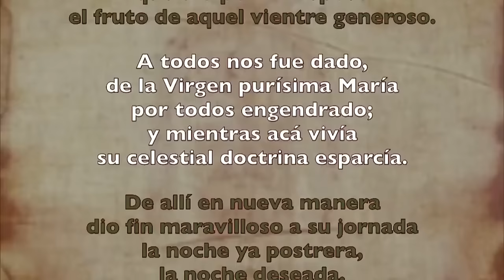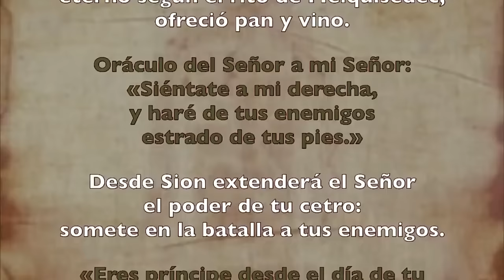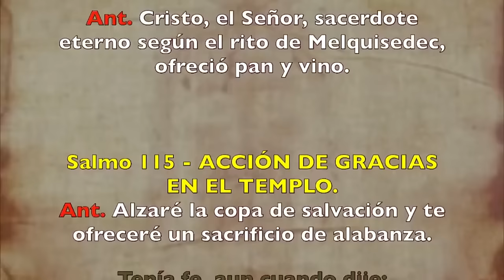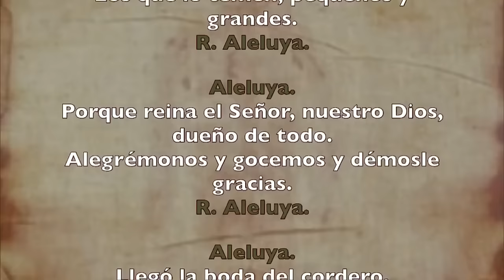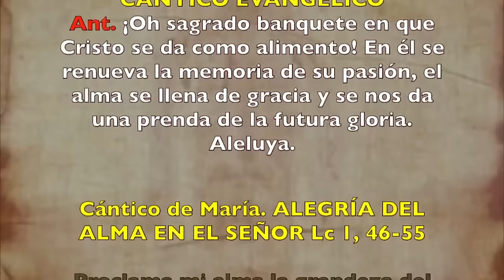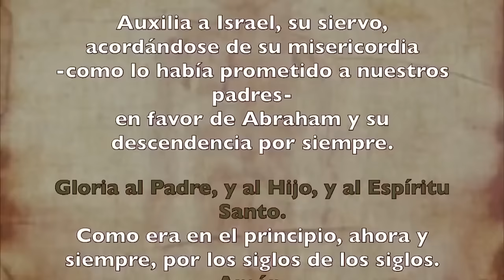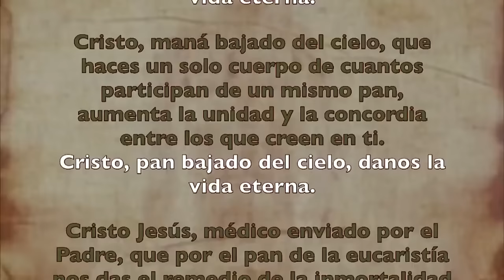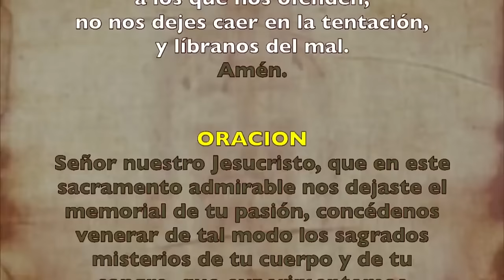Oración de la tarde (II Vísperas), DOMINGO 2 DE JUNIO DE MAYO 2024 | EL CUERPO Y SANGRE DE CRISTO